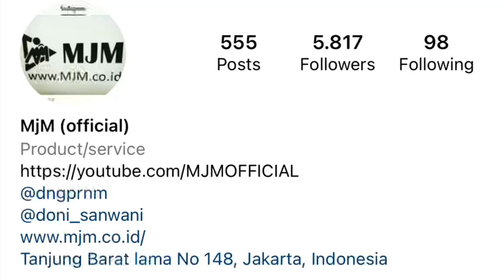KIJANG LGX JOSS MJM | 6 April 2022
WA.085697494726